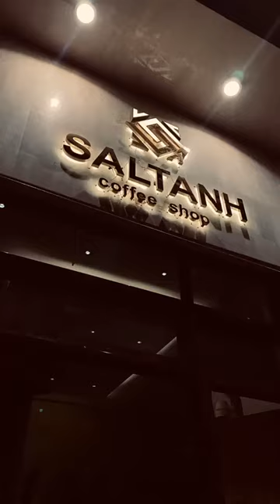Saltanh coffee shop new open Medina